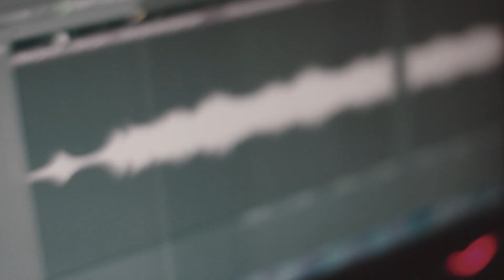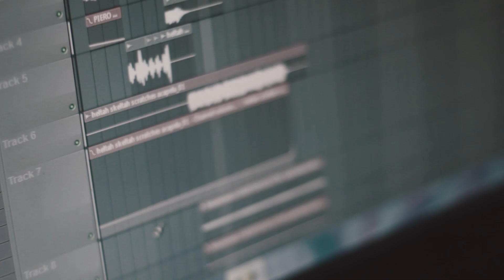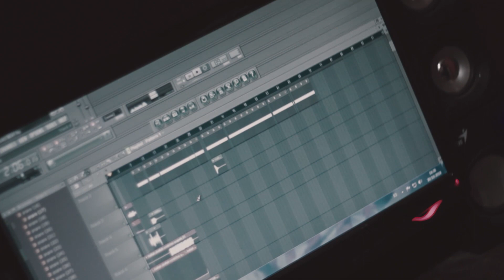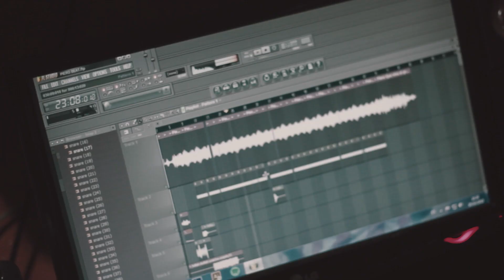BullaMakerz: Krxdo Zkillz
Empezamos como un canal enfocado a la cultura hip hop, ahora les presentamos el proyecto dedicado a los beatmakers a los cuales casi poco o nada se da su reconocimiento  por su trabajo, de ahí nace la frase: "Sin Beats no hay fiesta"

Disfruten el proceso creativo detrás de un beat.
Somos Underdogz TV